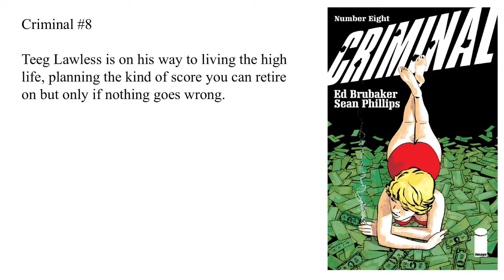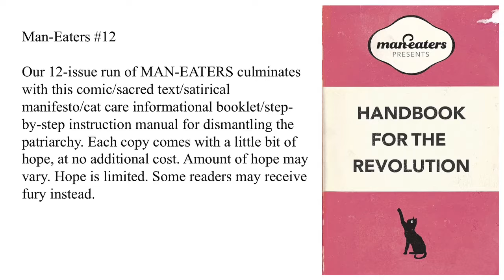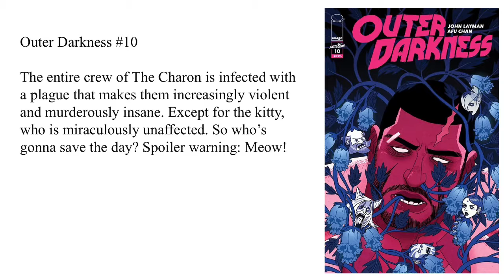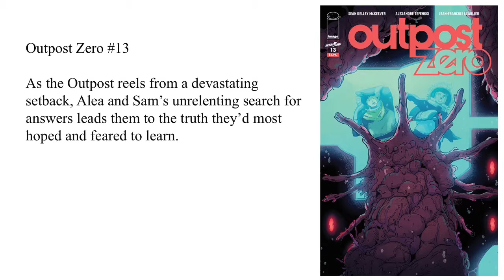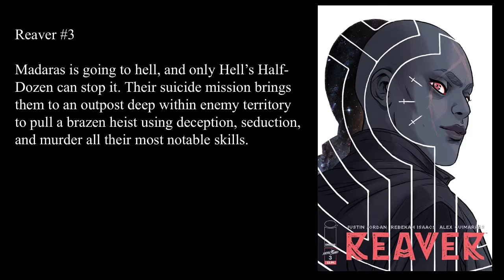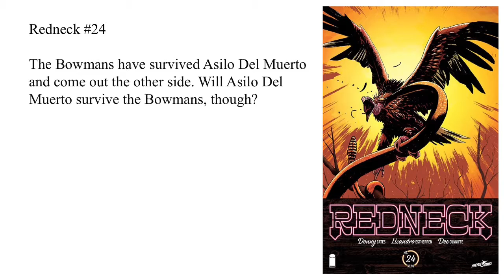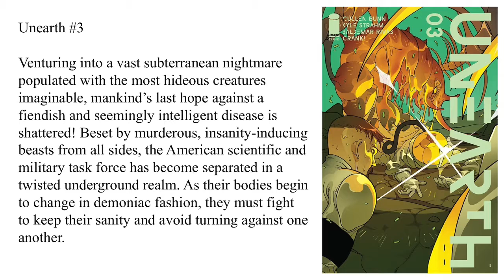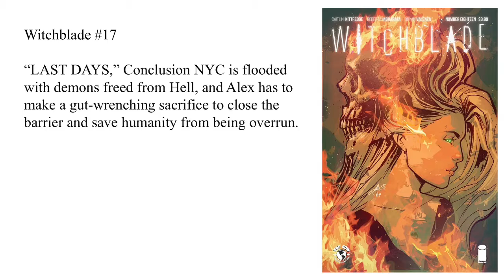Image Comics November 2019 Solicitations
Hi Guys,

So today I wanted to do my image Comics September  2019 Solicitations. I will be talking about some of my favorite comics like image comics criminal, and image comics  oblivion Song. I will also be talking about some of of the popular books released by Skybound Entertainment. I will be talking about the skybound comic redneck. I will also be talking about some of the books published by top cow production, like image comics witchblade. Finally I will be talking about each of these comics covers and giving some predictions for the upcoming stories based on their synopsis'